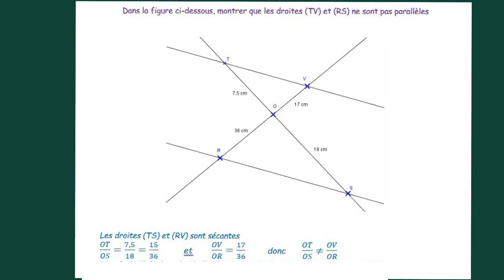Droites non parallèles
Prouver avec le theoreme de Thales que deux droites ne sont pas parallèles